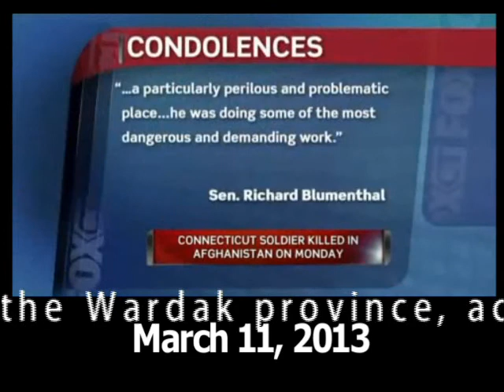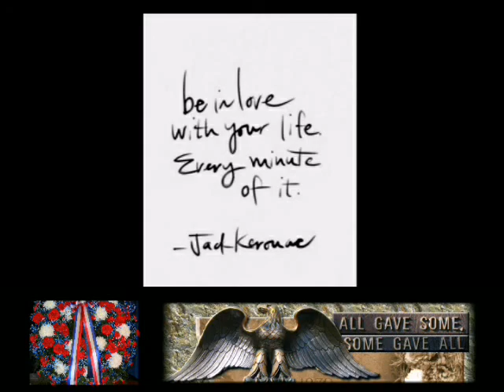VFW Post 591 Officers attend tribute to Andrew Pedersen-Keel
On May 23, 2013 Moran Middle School pays tribute to former classmate.